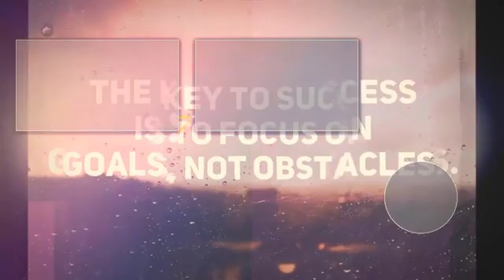Benny Hinn - Prayer for a Young Girl and her Boyfriend